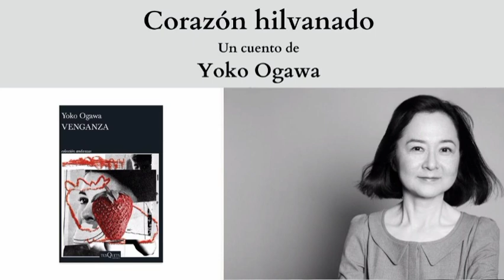"Corazón hilvanado", un cuento de Yoko Ogawa